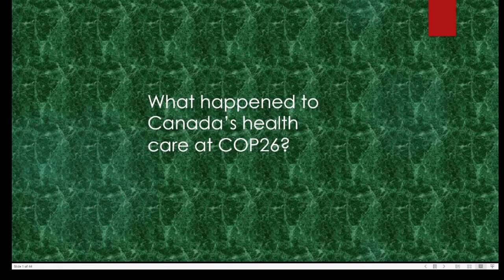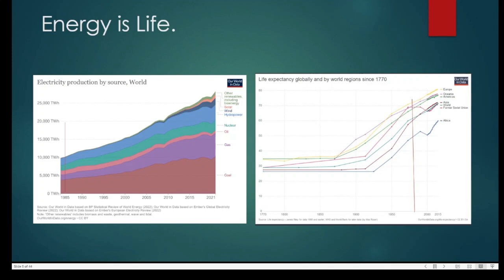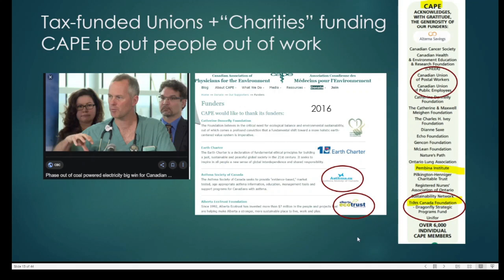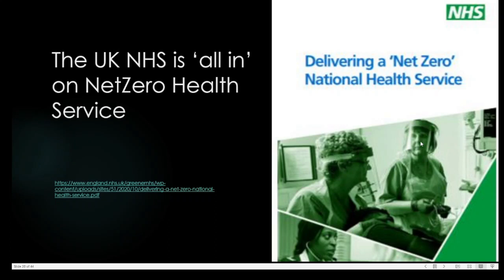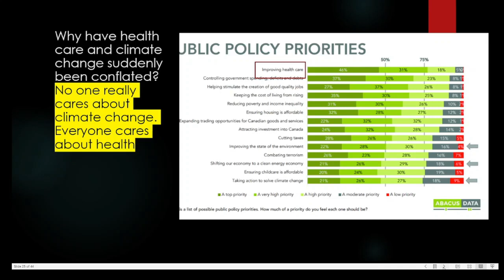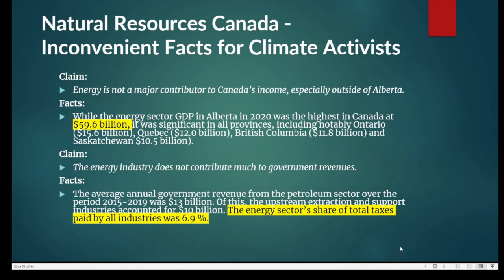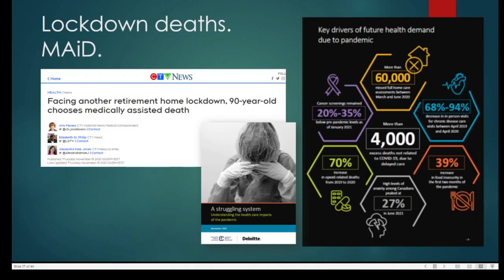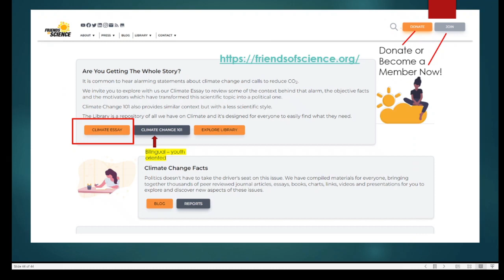NetZero healthcare. No patients. No emissions.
It seems the health care community has been co-opted into climate dogma at national levels. At COP26 last year in Glasgow, Canada (and other nations) committed to the World Health Organization's (WHO) COP26 climate resilient/sustainability program. But what does this mean for Canadians and our already struggling health care system. It seems to mean that climate doctors are now more interested in 'planet saving' projects that dealing with real human health care needs. There have been a flurry of recent pre-COP27 news reports from doctors, most of whom are party to the Canadian Association of Physicians for the Environment (CAPE) who are claiming that climate change is the cause of terrible health problems, that we are 'addicted' to fossil fuels, and that this is causing extreme weather events and wildfires. In fact, modern medicine cannot exist without fossil fuel energy to build and run medical facilities, nor can we do without the product stream of everything for modern medicine from massive diagnostic units like MRIs, CT and PET scanners, to operating theatres with the stainless steel equipment, to PPEs - the protective masks and drapings that helped health care workers and patients stay safe through infectious incidents in the COVID pandemic, and in other potentially infectious situations (i.e. open body surgeries, contagious diseases, etc). How is this also related to the fact that OECD nations have trillions of dollars of unfunded pension liabilities? When patients can't get timely care, their lives are shortened. When people in Canada now face painful conditions and long wait lists, the federal government has weakened the laws on Medical Assistance in Dying (MAiD), which in some cases has become the only 'treatment' left for those with no hope of proper care. These topics are explored in this explainer video. Please support Friends of Science Society. Memberships are $40 for 1 year or $80 for 3 yrs and you will receive our newsletters with climate and energy science and politics that you never see in the mainstream. Or, just send us an etransfer: Many people have just sent $20 or multiples thereof to help us celebrate our 20th year of offering climate and energy insights.